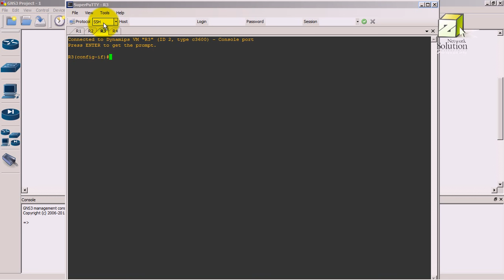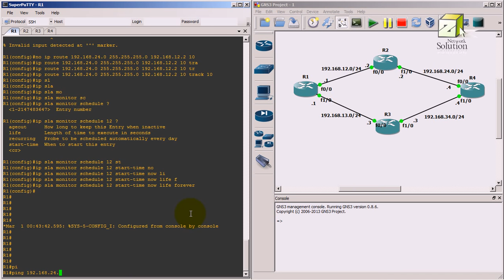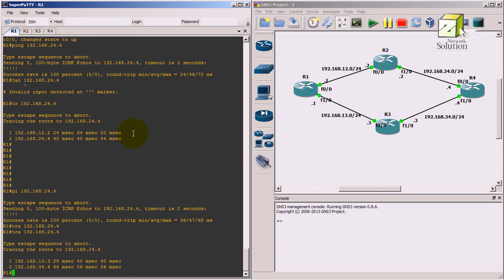Configure IP SLA - Cisco Router